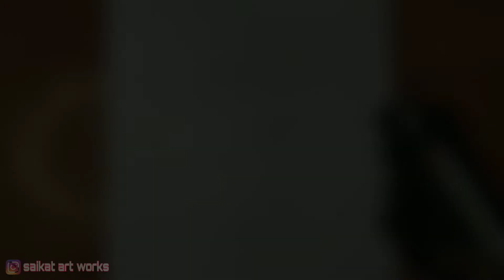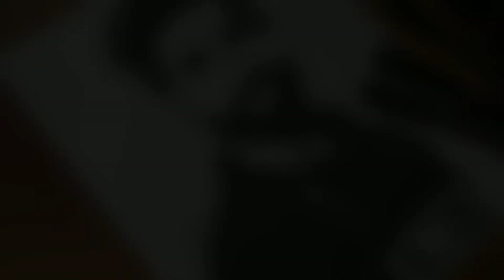Sir Ravindra Jadeja Portrait Drawing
My name :- Saikat roy
(🎂12th may 🎂)
I'm from India 🇮🇳 west Tripura (Agartala)

😃Bengali (বাঙালি)😃
😍✏️love Art✏️😃

       8000Sub complete✅️

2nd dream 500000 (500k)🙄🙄